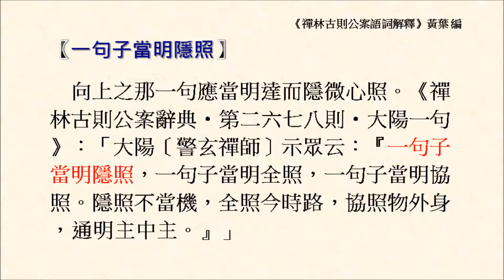一句子當明隱照